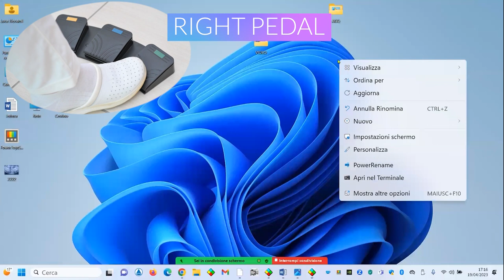Head Tracking Mouse - Manage your PC without using your hands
Head Tracking Mouse allows you to perform all the operations of a traditional mouse through head movements and a foot pedal, eliminating the need to use a physical mouse in the operating room. In addition, thanks to the voice dictation function, you can enter text in any note field of your PC, including patient data, without having to use the keyboard. This system represents a significant innovation for medical professionals who want to enhance their hygiene and operational standards.

NO SOFTWARE TO INSTALL

Plug-and-play: plug the receiver into the USB port of your
Windows PC, attach the Head Tracking Mouse transmitter to
your helmet, head loupes or loupes temples, click the power button
and the system is up and running!